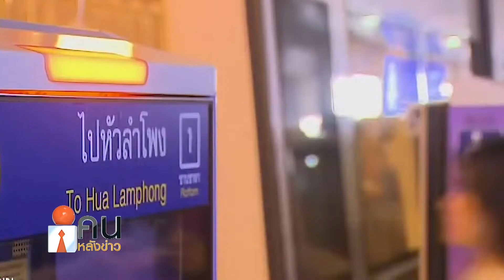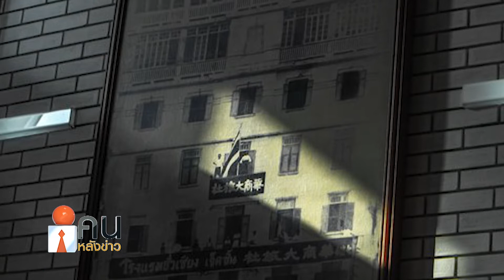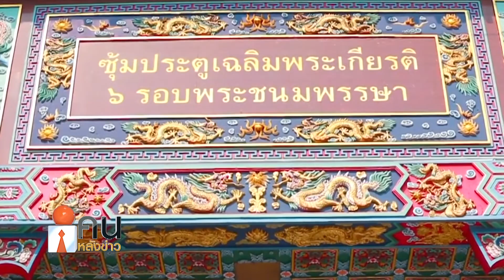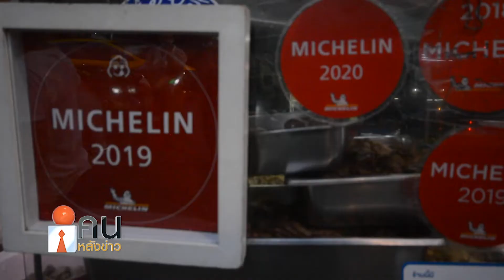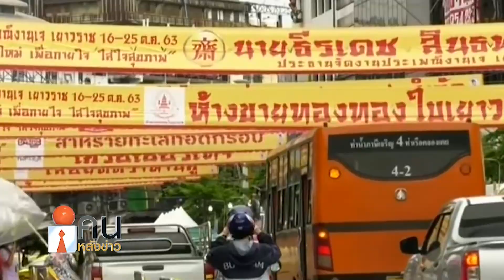ระดมความเห็นเพื่อพัฒนาและส่งเสริมเส้นทางการท่องเที่ยวเยาวราชอย่างยั่งยืน